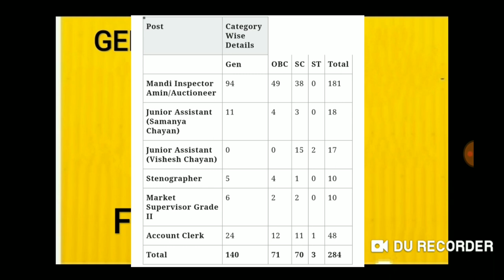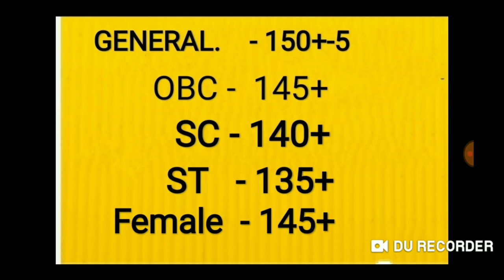Mandi Parishad Exam Most expected Cutoff 2019 | Target for Exam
मंडी परिषद  Exam most expected Cutoff 2019
Hello dear aspirants in this particular video we discuss the most expected cutoff of Mandi Parishad exam which is going to held 30 may 2019 please see once which is help to you for target completion thank you so much